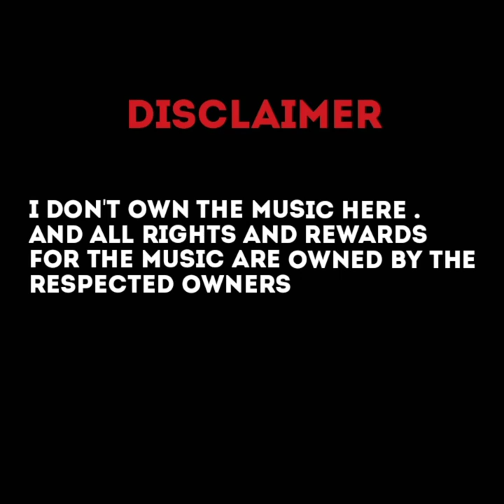Yuvan painting | U1 art | Yuvan hits | Arts with AS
hey everyone,

First of all I wish all of u a happy Diwali. Stay safe and celebrate this Diwali guys.

To have a change I tried a Painting on our favorite Music Director Yuvan shankar Raja sir.

Materials Used:
# Drawing paints
# painting Brush
# sketch book

Song here:
Yuvan mashup by Ahmed Meeran,Sam vishal,Vishnupriya,Aishwerya.
(Do check out this Beautiful mashup in Ahmed Meeran brother's YOUTUBE channel - Link on carts)